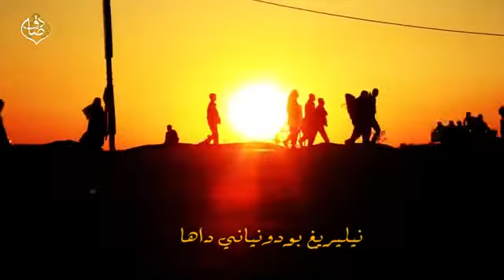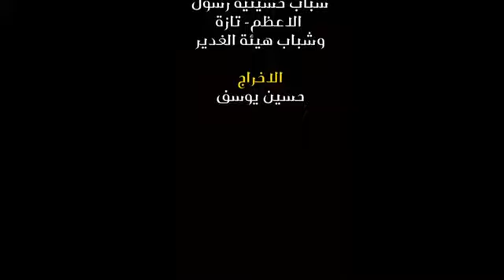Hüseyin Hüseyin (türkmence )